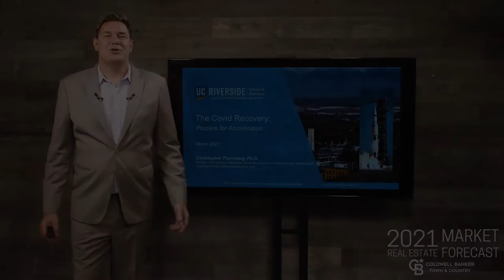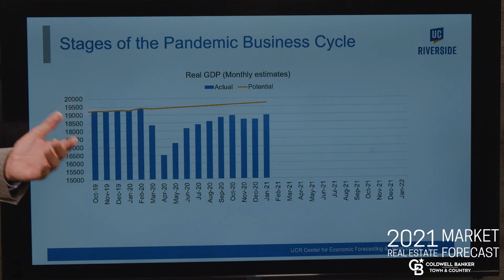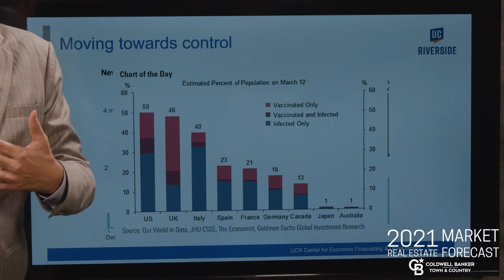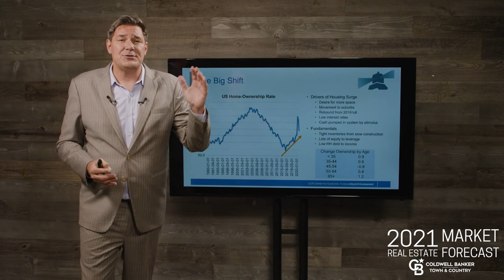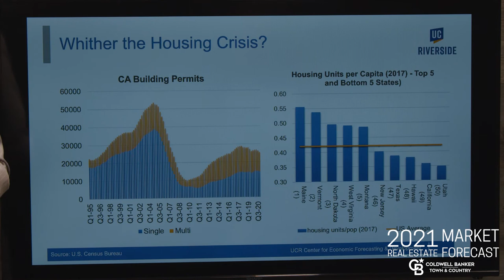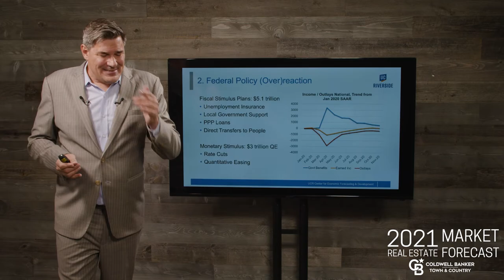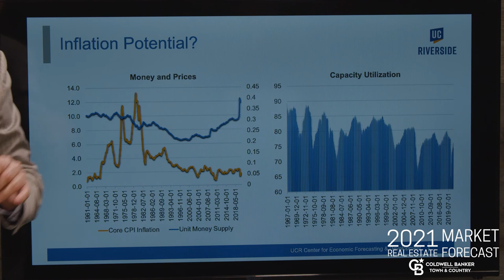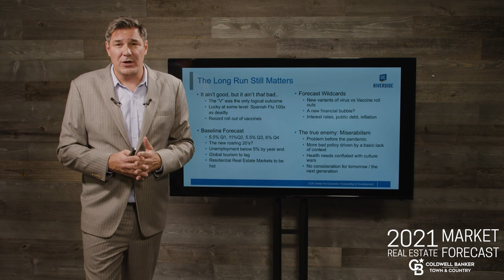Chris Thornberg Keynote - 2021 Real Estate Market Forecast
Lance Martin Presents - 2021 Real Estate Market Forecast - Chris Thornberg Presentation